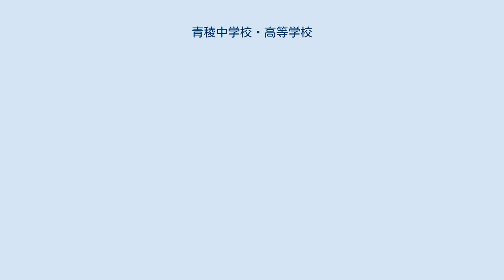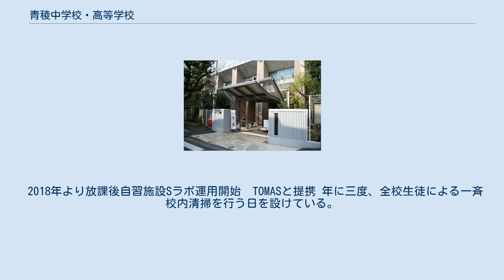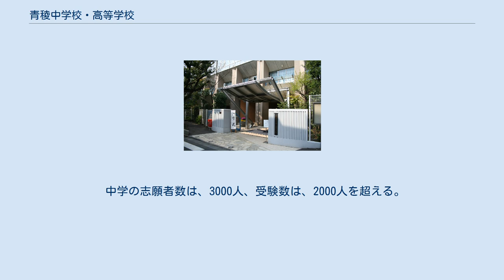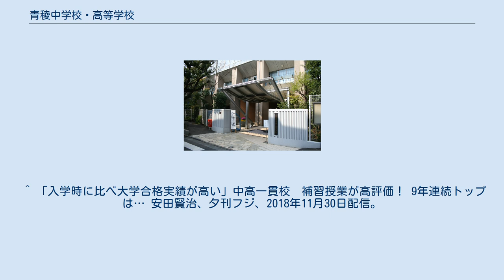青稜中学校・高等学校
青稜中学校・高等学校（せいりょう ちゅうがっこう・こうとうがっこう）とは、東京都品川区二葉一丁目に所在し、中高一貫教育を提供する私立中学校・高等学校。
 高等学校において、中学校から入学した内部進学の生徒と高等学校から入学した外部進学の生徒との間では、高等学校第2学年から混合してクラスを編成する併設型中高一貫校。
校長は理事長の養子である青田泰明。
1995年現校名と共に共学化、学校改革を推進。
近年、東大一橋東工大国公立大合格者を伸ばし進学校として知名度をあげてきている。
 Sラボが開始してからの卒業生が出る数年先には更なる期待が出来ると思われる。
 新校舎完成後、偏差値上昇、入試倍率の上昇が顕著。
 英語教育の中には、英検準2級以上の実力者のみ参加可能の選抜取出し授業があり中学3年時に英検準2級を取得出来るよう目標を掲げている。
 2018年より放課後自習施設Sラボ運用開始　TOMASと提携 年に三度、全校生徒による一斉校内清掃を行う日を設けている。
 毎年変更するシラバスに基づく授業を行っている。
 数学、英語は、進度別少数授業を実施している。
 週6日制である。
 頭髪検査があり、爪の長さや履いている靴下、髪の色や長さについての検査・指導がある。
髪の長さは耳や眉毛にかからない程度とされてある。
 高校三年生は原則文化祭に参加できない。
 英語早朝学習、朝読書、少人数ゼミ、予備校サテライト授業、放課後講習がある。
いずれも参加希望制。
 長期の休みには、低料金で各学科の特訓進学講座が開講される。
 年に1回以上、各学年ごとに（高校第3学年を除く）八ヶ岳に所有する青蘭寮という寮で新入生オリエンテーション（新入研修）、野外授業、スキー研修、英語サマーキャンプ（英語研修、夏期休業中に希望者のみ参加）等を開催している。
しかし、老朽化により寮が閉鎖されたため、現在、宿泊場所は一般の宿・ホテルとなっている。
規則は学校内に準じ菓子、ジュース、遊び道具(トランプなど)、学校で禁止しているものを持って行くことは禁止である。
また出発時の服装は制服であり、寮内では私服行動となる。
 定期試験前には「質問の日」を設定する。
これは原則月曜日（月曜日が休日の場合は別の日に変更される）に設定され、各教室に教員が配置され、生徒は各自教室に赴いて自由に教員に質問をすることが出来る。
この時間中の部活動は禁止される。
 内部進学は、原則、全員進学できる。
 2018年、首都圏284学習塾の塾長、教室長へのアンケートによる「入学時の偏差値に比べ、大学合格実績が高い中高一貫校」ランキングにおいて2位となった。
 学校立地は非常に良く、東急大井町線を利用しての世田谷区方面に加え、横浜方面からの通学者が多い。
千葉県からもアクセス良く一学年あたり10人以上通学している。
 平成20年度募集は、中学200人、高校130人。
受験者割合は、女子よりも男子が多い。
 中学の志願者数は、3000人、受験数は、2000人を超える。
 2020年中学入試は1A.1B.2A.2Bの4回。
 ここ数年の倍率は上昇が顕著。
午前入試が比較的合格しやすい。
 入試成績優秀者は、特待生として、入学金と一年間の授業料が免除される。
 入学後は、その年度の成績で、特待生が入れ替わる。
 英語の取出し授業あり。
参加資格は英検準2級以上の実力がある者。
 6月中旬に体育祭、9月中旬に「青稜祭」（文化祭）が開催される。
体育祭は2015年度より中高別となり、高校は大井競馬場、中学はしながわ中央公園で開催される。
期日は高校の方が早い。
2012年は、9月22日（学校関係者のみ）・23日（一般公開）に青稜祭が行われた。
文化祭運営は、生徒主体で行われている。
文化祭実行委員は専用の繋ぎを着用している。
放送委員主体の体育館イベントの演出を担当する「縁の下」も活躍する。
 ・2006年には高校在学生が、トリノオリンピックの男子モーグルに出場した。
 ・ジョギング部:　旧来の部活動とは異なり、純粋にランニングトレーニングを楽しむクラブがある。
週3回の活動で身体づくりと勉強との両立を目指す。
対外試合はなくスポーツ愛好とライフバランスの充実を目的として活動。
都内でも珍しく、新しい部活動のあり方として注目されている。
 ★奥山寛(ミュージカルスター) ^ 青稜高校の学校情報(高校...